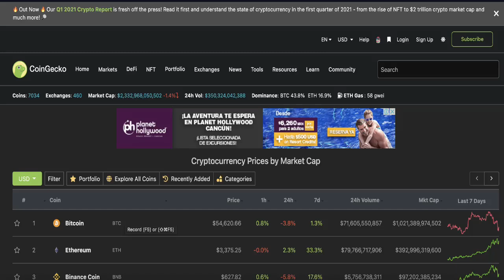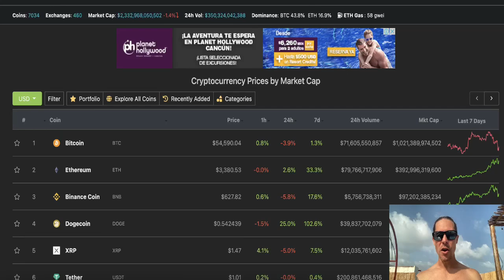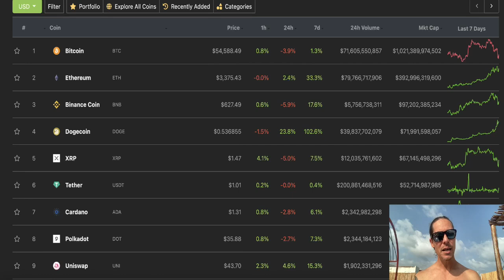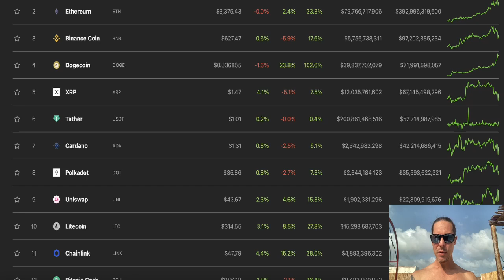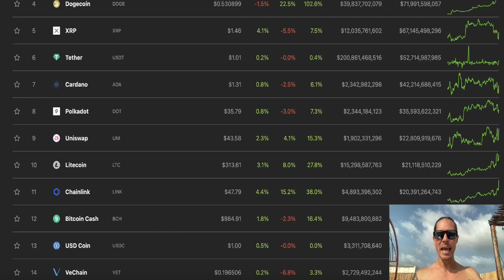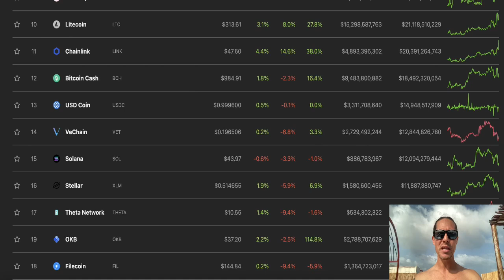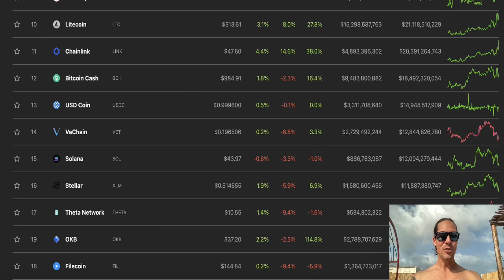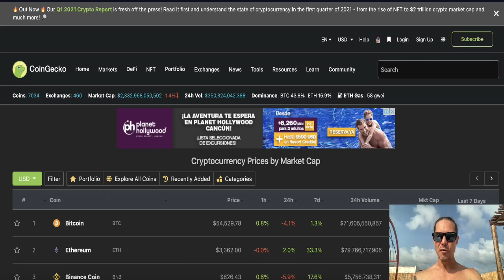Ethereum New All Time High At 3500$ Alt Coins Crackin! How High Will ETH Go? 5K Incoming!?